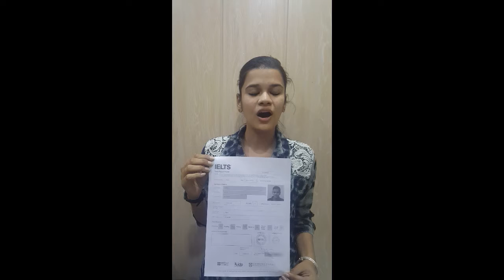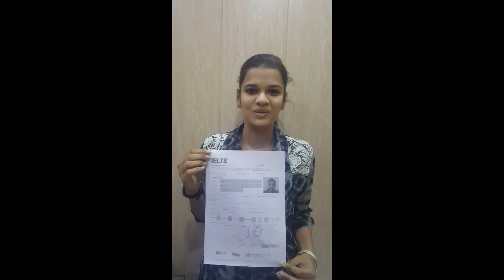NEOTERIC METHOD OF IELTS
JYOTI KANSAL GOT 7.5 BANDS WITH THE HELP OF NEOTERIC METHOD OF IELTS. CONGRATULATION